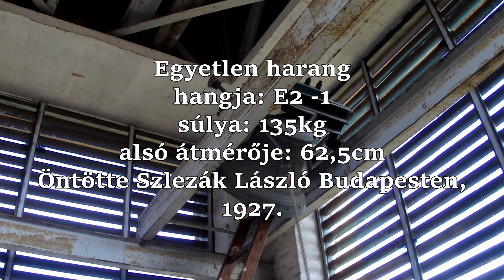BUDAPEST XIV. (H), Evangélikus templom harangja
-{HONLAPOK/WEBSITES}-

A zuglói Evangélikus templom nagyméretű tornyában 1 harang lakik. A harang eredetileg az OPNI harangja volt, az ott megszűnt kápolnából került ide. A harangot mind a mai napig kézzel húzva szólaltatják meg.

Köszönet az engedélyért és a lehetőségért Tamásy Tamás lelkész Úrnak és kedves családjának!